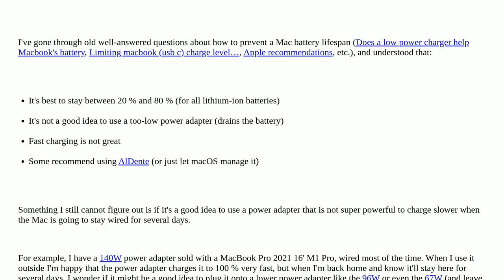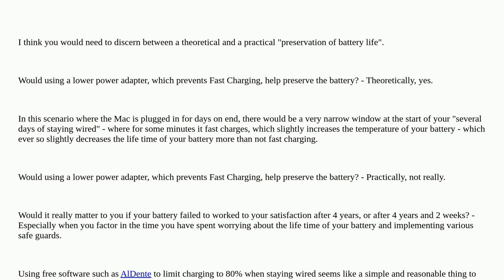Does using a lower power adapter to prevent fast charging (MBP M1) help preserve the battery?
A special thanks goes out to the community

  power charging macbook-pro battery